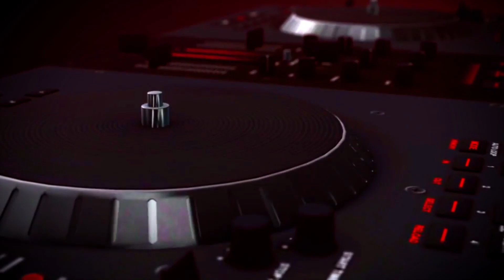جديد_الدحية# - بهاء الجلاد - بجيكي مسلح بفرد بلجيكي / حمام العريس عصام ابو زنط | تسجيلات الزعيم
تسجيلات الزعيم
مخيم طولكرم - فلسطين
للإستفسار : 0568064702